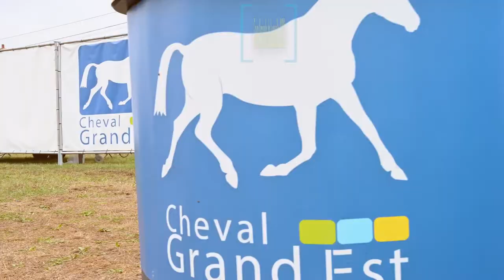CGE: Foire de LUNEVILLE 2022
A l'occasion de la foire agricole de Luneville 2022
l'association cheval grand est à organisé la finale inter régional des FOALS SELLE
La saison 2022  des concours d'elevage  en quelques chiffres :
19 concours au niveau local
340 Foals Engagés
15 Juges répartis sur chacune des dates.
+ de 20000 km cumulés pour silloner la région.